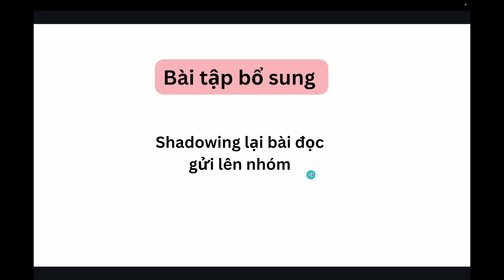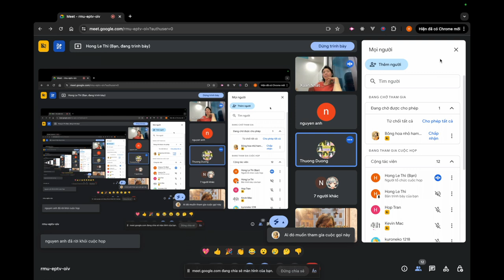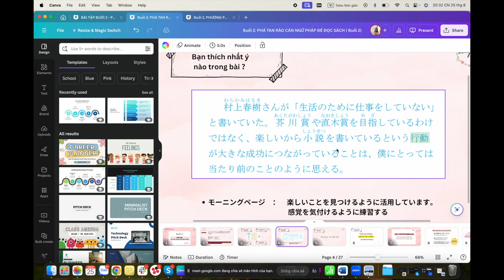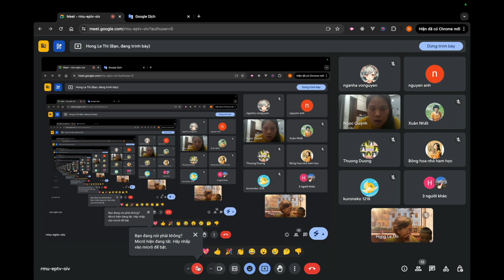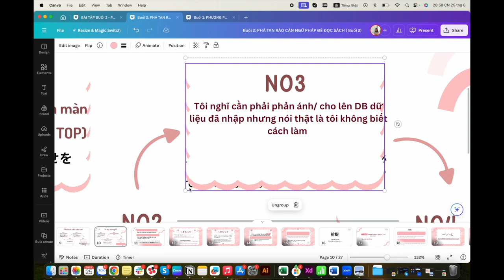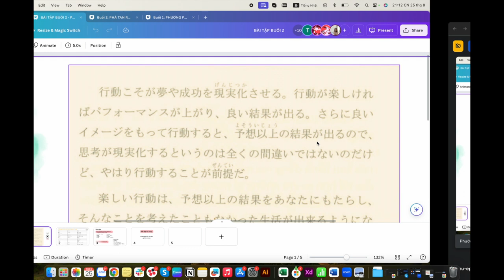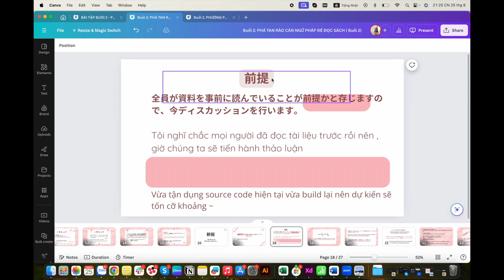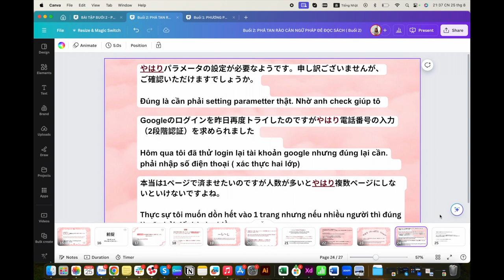Tiếng Nhật tiếng mình ( Buổi 2)